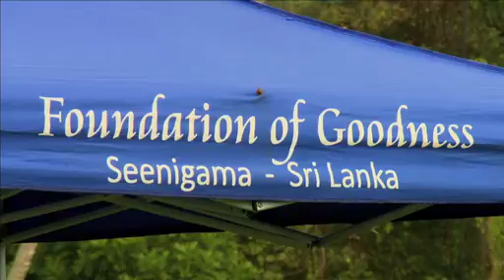Laureus visits new project in Sri Lanka